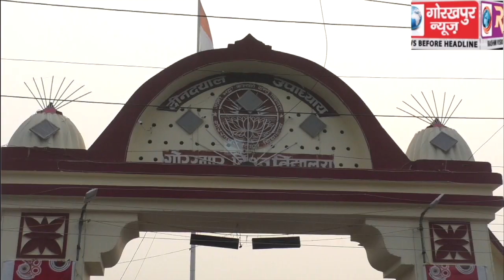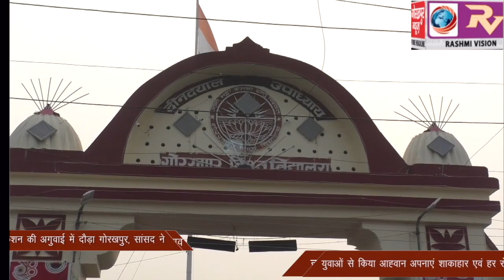सरदार वल्लभ भाई पटेल की जयंती पर रन फाॅर यूनिटी दौड़ में रविकिशन की अगुवाई में दौड़ा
सरदार वल्लभ भाई पटेल की जयंती पर रन फाॅर यूनिटी दौड़ में रविकिशन की अगुवाई में दौड़ा गोरखपुर, सांसद ने युवाओं से किया आह्वान अपनाएं शाकाहार एवं हर रोज सुबह एक घंटा दें शरीर को, कसरत से इंसान रहता है चुस्त और दुरुस्त